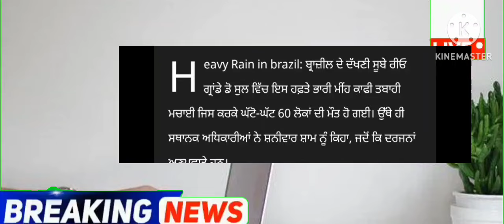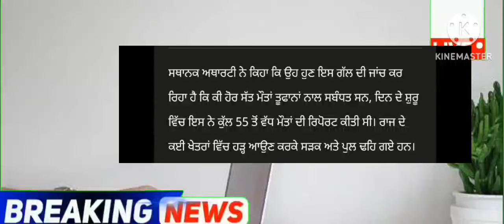punjabi news - punjabi news today live - punjabi news live - punjabi live news - punjab news